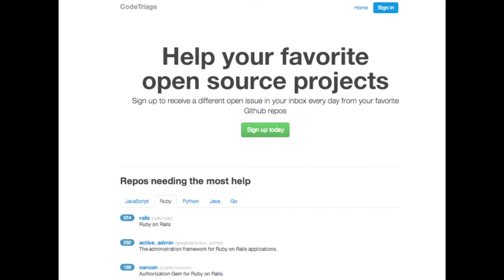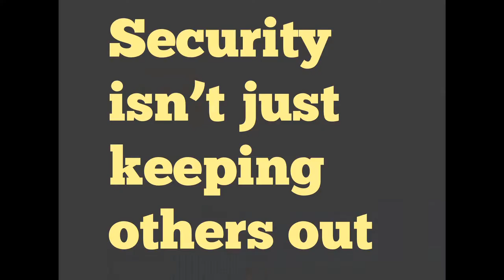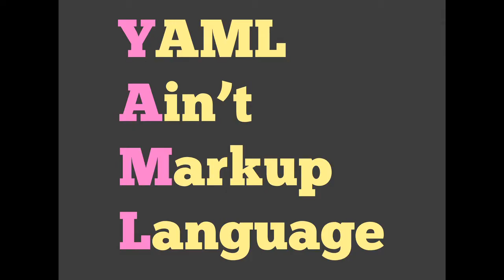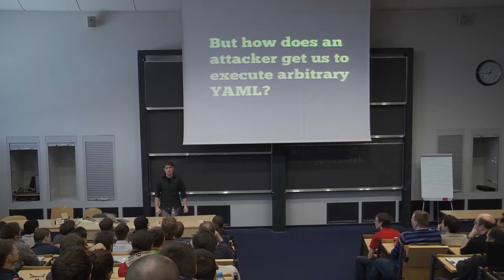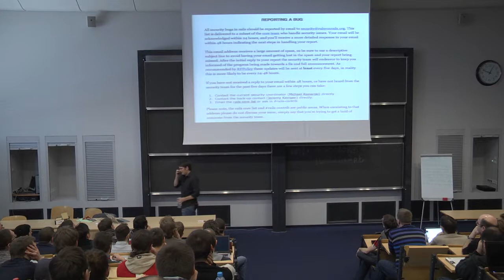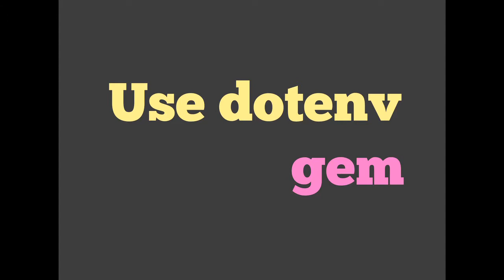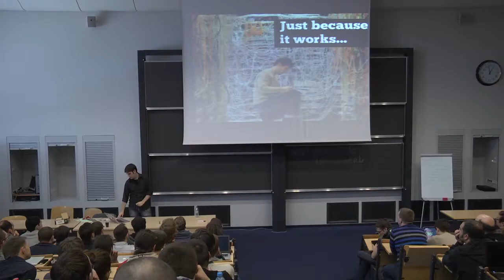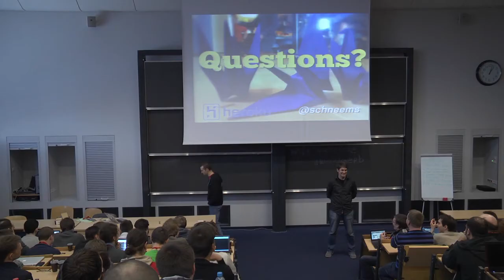Richard Schneeman - Security, Secrets and Shenanigans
See you next year!

zOMG Rails is insecure, PHP is insecure, Java is insecure - Everyone re-write everything in Haskell now! As much as coders love hating on languages and frameworks, the biggest security risk to you code is you. Come get a history of web security, and a live demo of security exploits. Then learn how to avoid them in your own code. You'll walk away with actionable steps to make your apps more safer, and a better understanding and appreciation of what being secure really means.